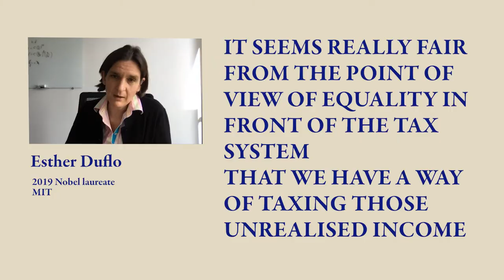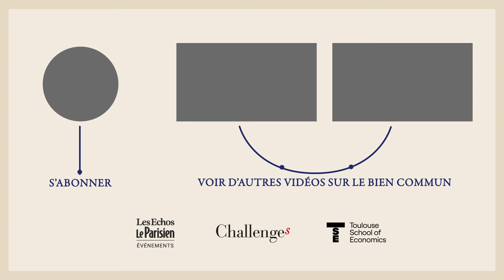Best-of Opening session What is the common Good with Nobels Banerjee, Duflot and Tirole.